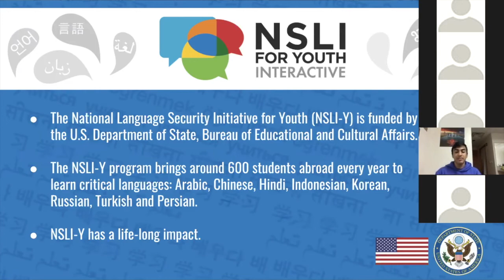NSLIYShare: What is NSLI-Y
Wondering what exactly is the NSLI-Y program? Hear from a NSLI-Y alum, Rayyan, about the NSLI-Y program in this short video!